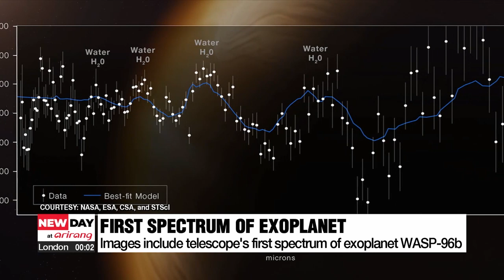NASA unveils images from James Webb Space Telescope, showing deepest view of universe ever seen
'우주를 보는 방식이 완전히 바뀔 것'…웹 망원경 성과에 찬사

GOOD MORNING... WELCOME TO NEW DAY AT ARIRANG.
A new era of astronomy has begun. with NASA revealing images from the James Webb Space Telescope... which was launched 6 months ago.
The world's largest and most powerful telescope has shown some colorful, high-resolution pictures of space that humans have never seen before.
These include the presence of water vapor in another planet's atmosphere.
Kim Hyo-sun starts us off this morning.

NASA has unveiled images from the James Webb Space Telescope,... showing the deepest view of the universe that has ever been captured.
Among the first batch of full-color, high-resolution pictures taken by the world's largest and most powerful orbital observatory ever launched,... are breathtaking views of a distant galaxy group as well as a huge gas cloud surrounding a dying star.
Perhaps the most lauded image was a so-called "deep field" image of a distant galaxy cluster whose combined mass acts as a magnifying glass for the objects behind them.
The new release also includes the telescope's first light spectrum of an exoplanet,... showing light emitted at different wavelengths from WASP-96b,... which is a planet outside our solar system that was first discovered in 2014.
The spectrum from Webb also revealed the presence of water vapor in the planet's atmosphere.
The space agency says they have now ushered in the dawn of a new era in astronomy.
It emphasized that the Webb telescope will help humanity uncover answers to questions we don't even yet know to ask.
The Webb telescope,... a collaboration between NASA, the European Space Agency and the Canadian Space Agency, was launched into space on December 25th, 2021 and is seen as a successor to the Hubble Space Telescope which was launched in 1990.

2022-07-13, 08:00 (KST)